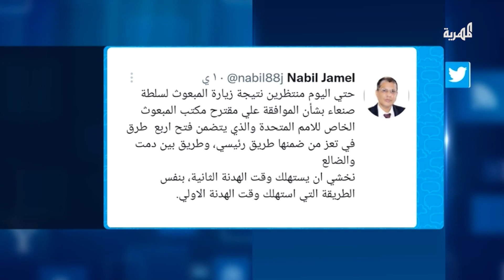مقابر لا معابر.. تصريحات حوثية تثير غضب أبناء تعز